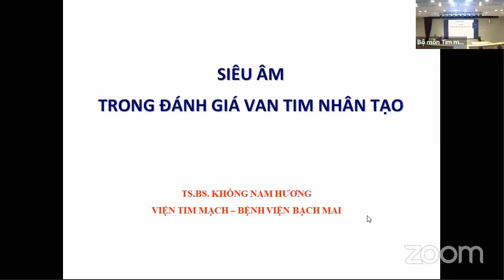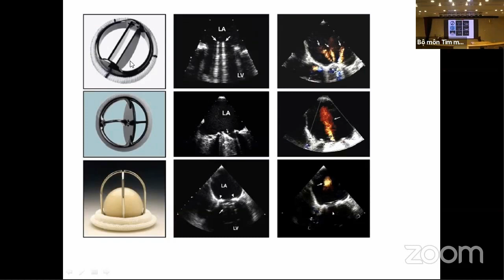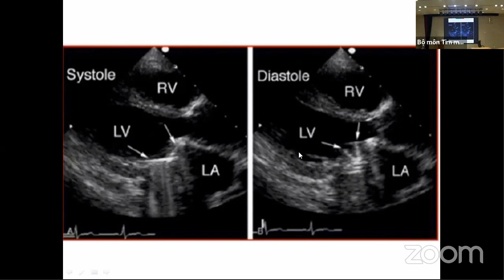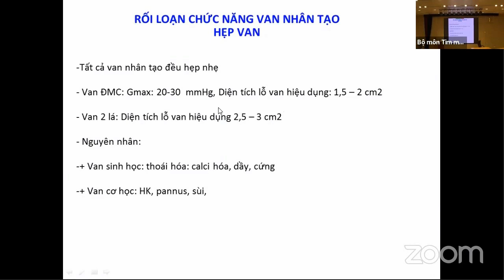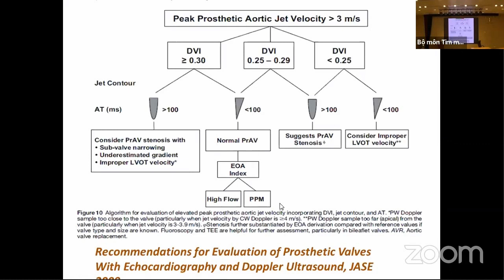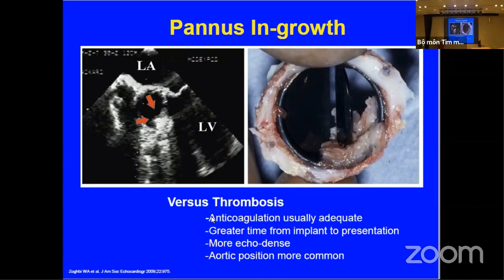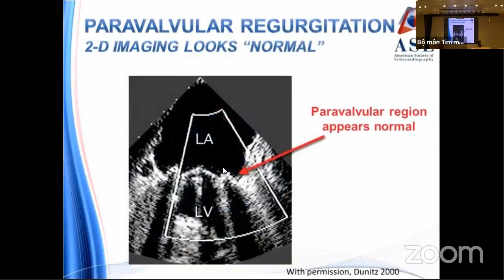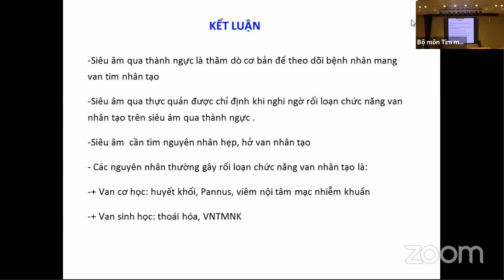Siêu âm trong đánh giá van tim nhân tạo | Khóa học Siêu âm và CĐHA tim mạch (buổi 11)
Bài giảng: Siêu âm trong đánh giá van tim nhân tạo
TS.BS. Khổng Nam Hương, Viện Tim mạch, Bệnh viện Bạch Mai

- Thời gian: 06/02/2020 – 18/02/2020
- Hình thức đào tạo: Lý thuyết + Kĩ năng thực hành
- Đối tượng:
* Bắt buộc: Học viên SĐH bộ môn tim mạch